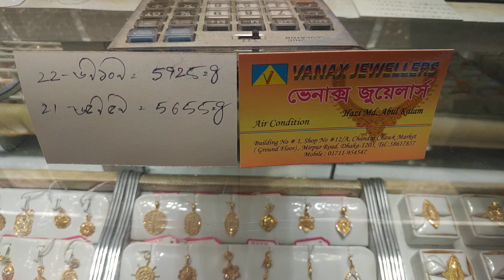light weight gold mantasha jewellary || জড়োয়া নতুন ডিজাইন সোঁনার মানতাসা.